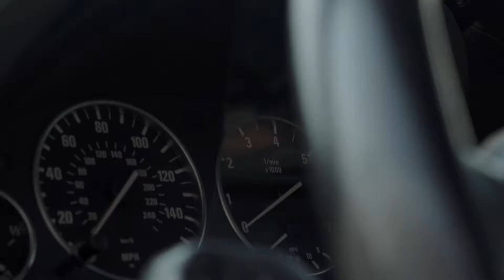BMW E38 - 740il/750il on Airbags - NYC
Short video of my 750il and my friends 740il driving in Brooklyn. Thx to @thefilmatics for shooting this video.